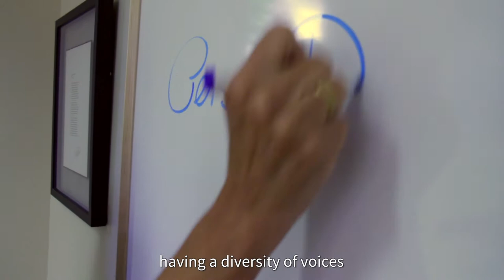Stanford Diverse Stories: Persis Drell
Stanford Provost Persis Drell shares her insights on diversity and inclusion on campus.